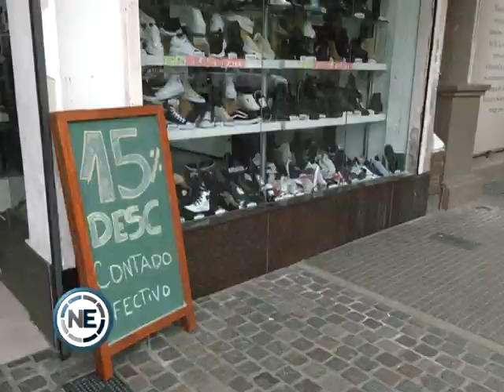HEMOS TENIDO MESES DIFÍCILES